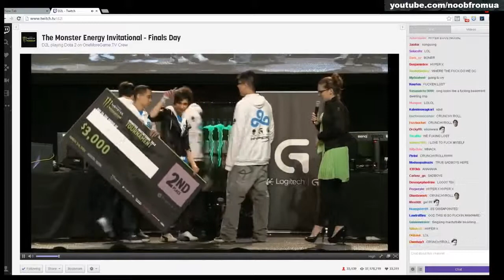Cloud 9 vs EG Monster Energy Grand Finals Dota 2